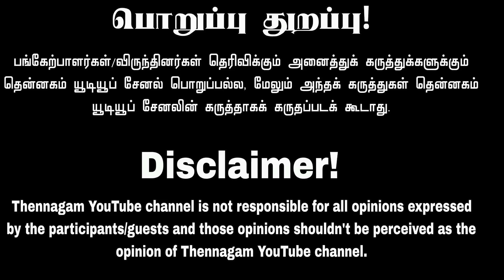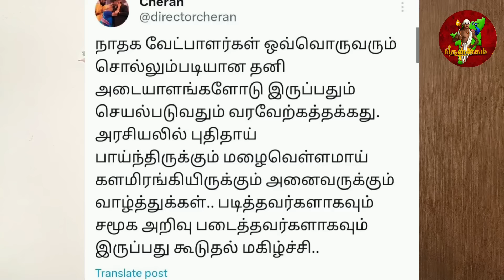சீமானுக்கு ஆதரவாக களமிறங்கிய பிரபலங்கள் | வீரப்பனார் மகளின் தரமான சம்பவம்..